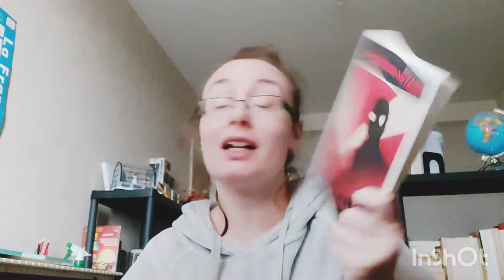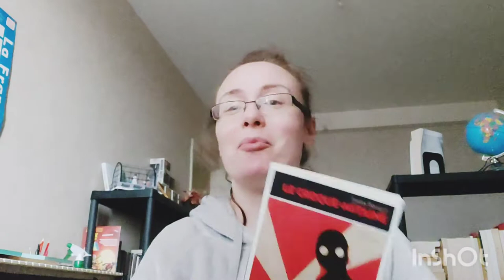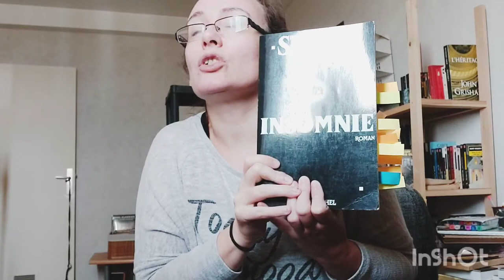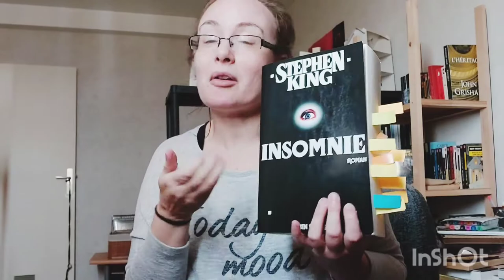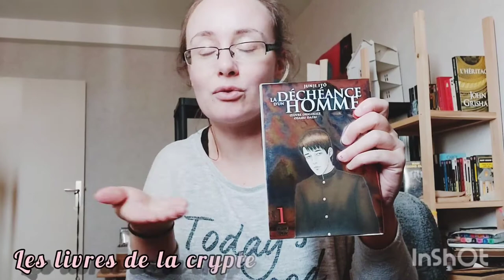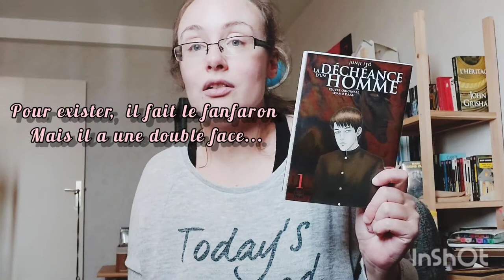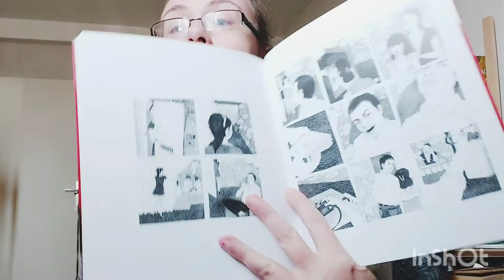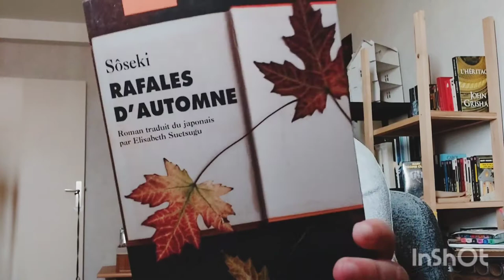#32 Lectures en Vrac 📚[ Vlog Lecture Septembre 12]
Dans cette vidéo, je vous fait un petit update sur trois lectures, romans+ graphiques !
puis mes lectures en cours bien sur !

Livraddict : Bouliche